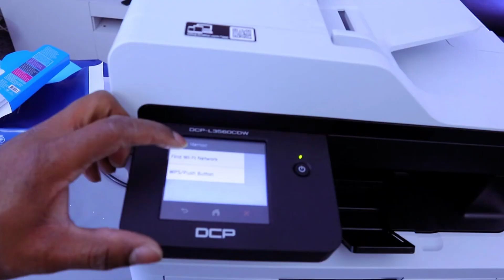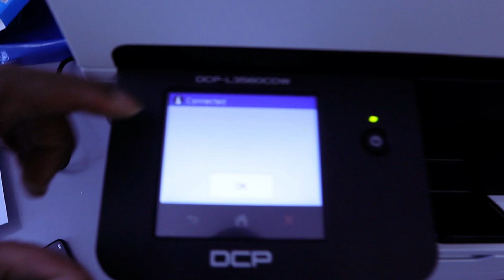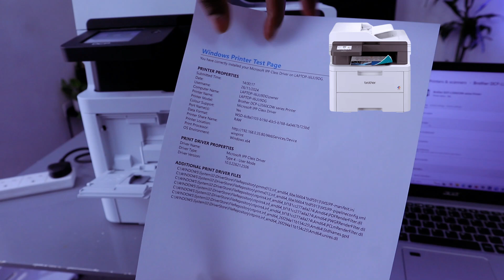How To Connnect BROTHER DCP-L3560CDW Printer To WIFI, Computer and Print Test Page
This video is How To Connnect BROTHER DCP-L3560CDW  Printer To WIFI, Computer and Print Test Page
 PRINT SPEED OF UP TO 26 PPM: Experience rapid print speeds that allow you to produce professional documents swiftly, ensuring quality is never compromised.
CONNECTIVITY OPTIONS: Equipped with Gigabit Ethernet for enhanced connectivity, USB capabilities, and a 5GHz Wi-Fi module, enabling remote printing from any location, provided you are connected to the same Wi-Fi network.
LCD COLOUR TOUCHSCREEN: The 8.8cm colour touchscreen facilitates quick and intuitive navigation of the printer's functions, placing control at your fingertips.
EXTENSIVE PAPER CAPACITY: Standard paper input capacity accommodates up to 250 sheets.
BROTHER GENUINE SUPPLIES: The included toner offers a yield of 1,000 pages in both black and colour, with additional options available for 2,300 pages in black and 3,000 pages in colour, allowing for prolonged printing without frequent toner replacements.
INTERNAL MEMORY: Capable of storing up to 512 MB of direct data per device, ensuring easy access to your documents.
On Amazon BROTHER DCP-L3560CDW Laser Printer (Amazon)